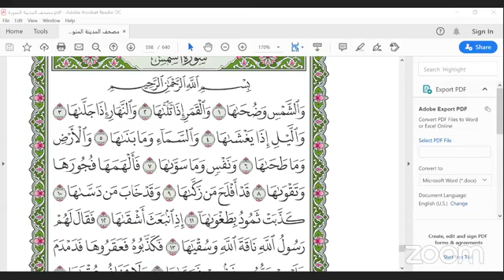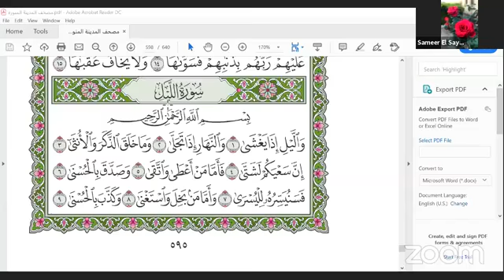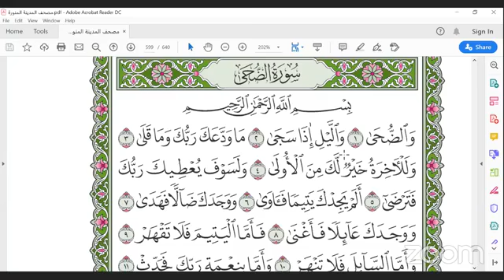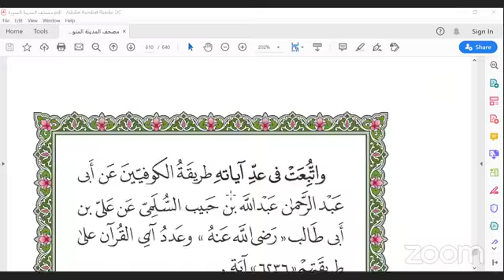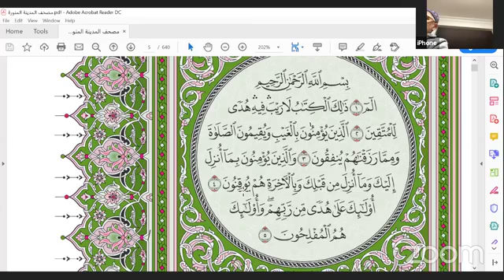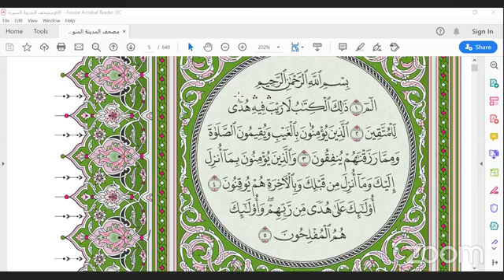مقرأة الفجر - FAJR QURAN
The Australian Islamic House - مقرأة الفجر - FAJR QURAN
You can support the Livestreaming by generously donating to the Masjid.

Bank: Commonwealth Bank
Account Name: The Australian Islamic House
BSB: 062196
Account No.: 10400227
Reference: Masjid

 Note: this account is only dedicated for the Masjid Project.